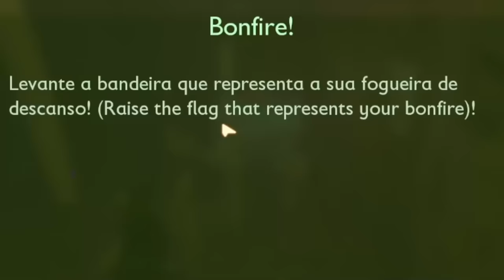I Spent 2 Hours in a Grounded SoulsLike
Map Code: X8J-UCF-L4X
Map Creator: @capitaoschulz